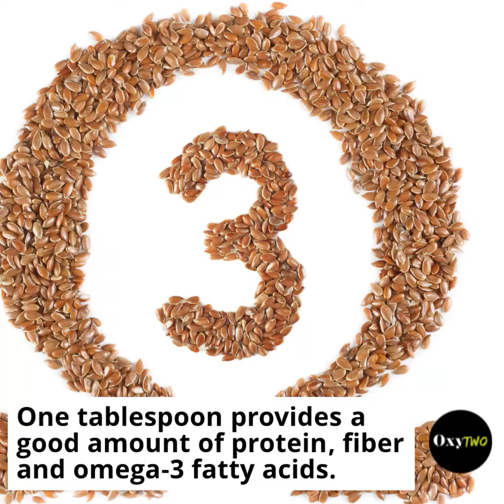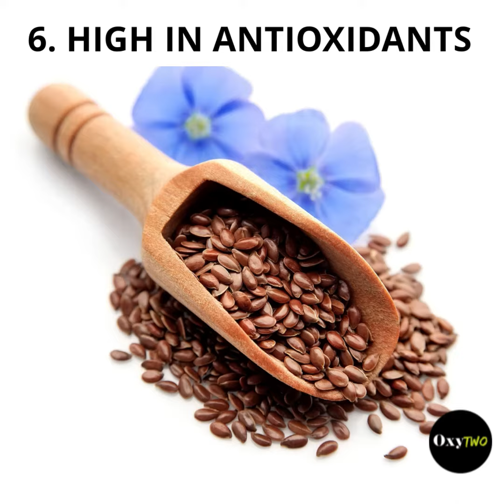Unlocking the Power of Flax Seed: Incredible Health Benefits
Benefits of Flax Seed

Oxygen Two is a community of Millennials celebrating the beauty of everyday life. Lifestyle, DIY, Food, Beauty and more!